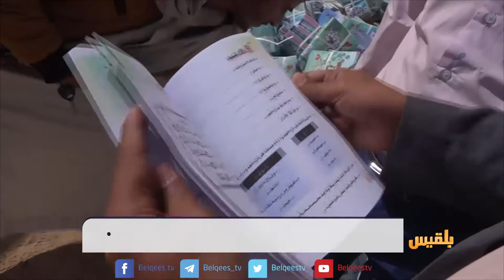فشل تدشين العام الدراسي في صنعاء | تقرير : منصور النقاش